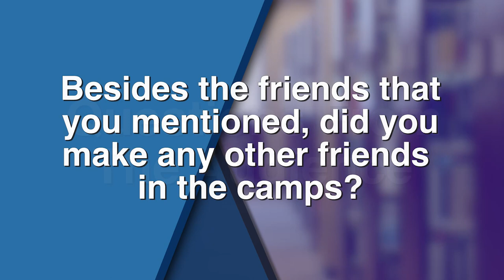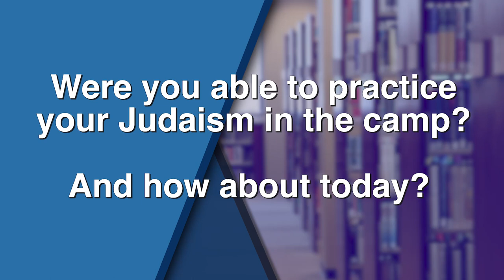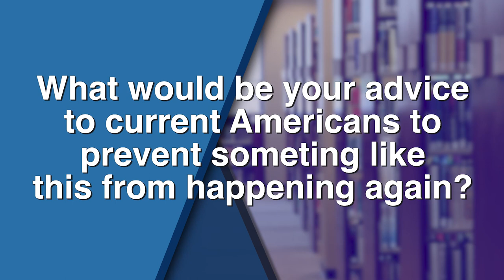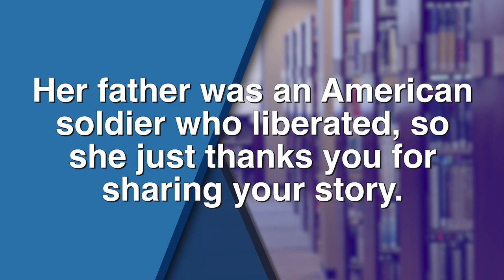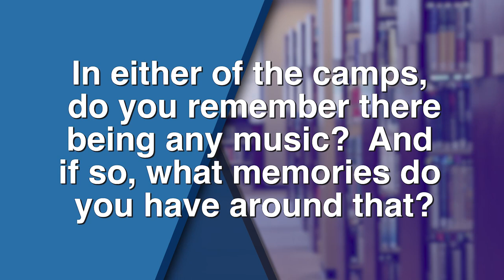Bernie Rosner - Holocaust Survivor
Recorded at the W.C. Public Library on May 20, 2023